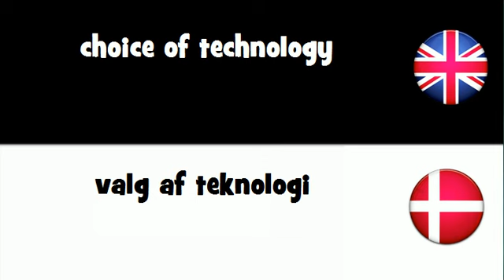VOCABULARY IN 20 LANGUAGES = choice of technology